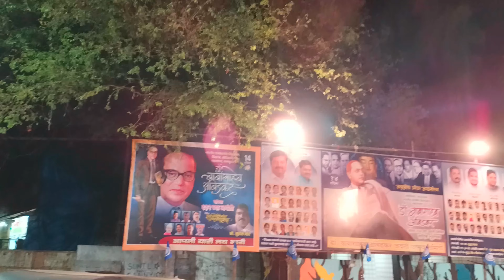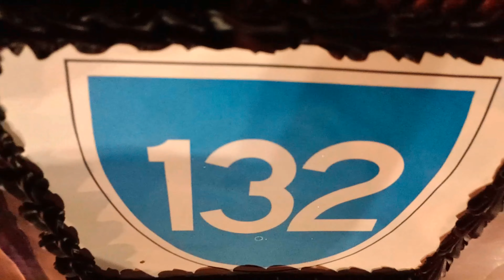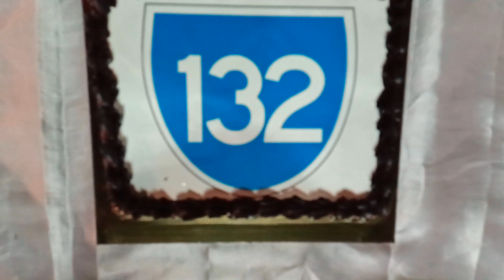bhim jayanthi 132th in mulund mehul tokies 2023